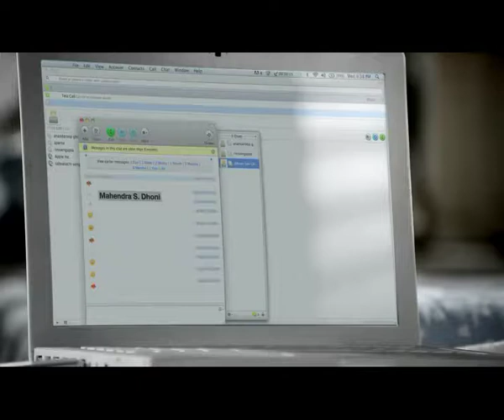Aircel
Assistant Director & Casting Director :
IRFAN ARABI & ARCHANA SHAH